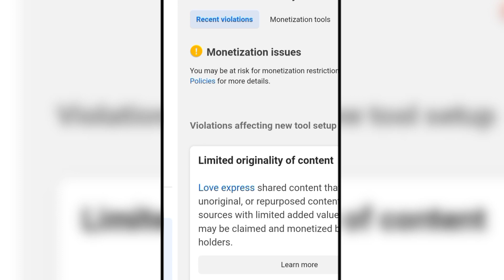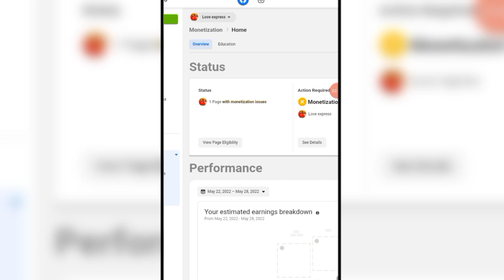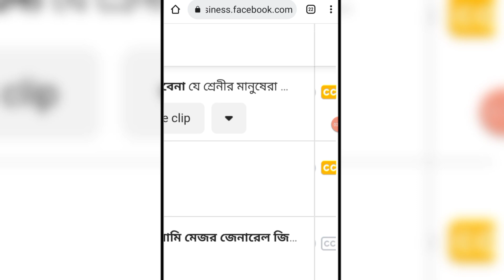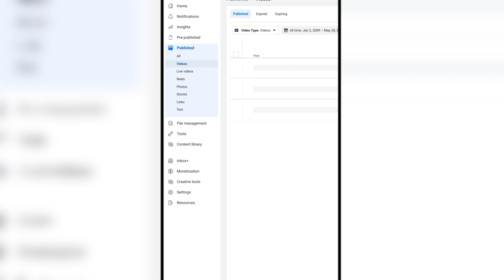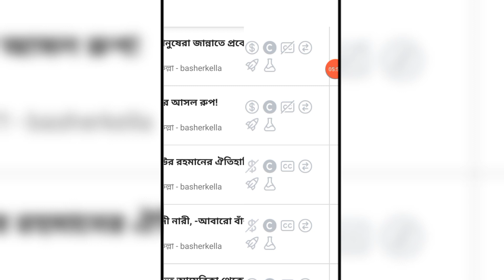Facebook Page monetization Policy issue Problem Solve | Bangla tutorial 2022